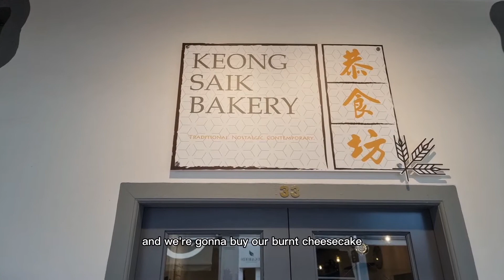𝐓𝐡𝐞 𝐁𝐮𝐫𝐧𝐭 𝐂𝐡𝐞𝐞𝐬𝐞 𝐂𝐚𝐤𝐞𝐬 𝐢𝐧 𝐒𝐢𝐧𝐠𝐚𝐩𝐨𝐫𝐞 | 𝐆𝐮𝐞𝐬𝐭 - 𝐉𝐗 | 𝐖𝐡𝐚𝐭𝐢𝐬𝐝𝐢𝐞𝐭𝐢𝐧𝐠 (𝐈𝐆) | 𝐒𝐓𝐍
Recently, we took a little drive around sunny Singapore to get the famous Basque burnt cheesecakes from three different places - Keong Saik Bakery, The Kins’ Specialty Coffee, and home-based local biz The Last Piece (@thelastpiececake on Instagram) 🚗 Driving around with these delicate bakes probably wasn’t a piece of cake, but we accomplished this mission 🌚😝 Follow Ted and Jiaxuan on their mini road trip to hear their thoughts on each slice, and also get to know the brains behind @whatisdieting (Instagram) a little better!

Find this emoji: 🍰 in our Basque burnt cheesecakes video review for a chance to win SGD30!

𝐒𝐭𝐞𝐩 𝟐: DM @search_till_night on Instagram with a screenshot of your findings.
𝐒𝐭𝐞𝐩 𝟑: Tag 3 other friends on the relevant post(s) to boost your chances of winning!

Only 10 lucky winners will be picked by our spin wheel to receive SGD30 from us. Wait no longer, start finding and commenting now! Good luck! 😉

Photo Credit: @Whatisdieting (IG)